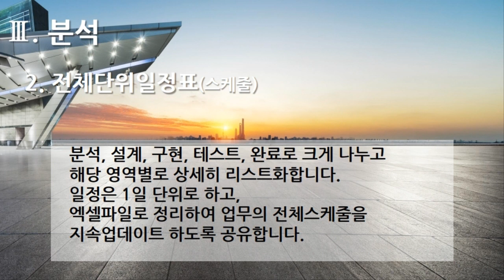[편집] 3부. 플랫폼 개발구축(Build Platform Development) - 분석(Analysis) 2. 전체단위 일정표(스케줄)